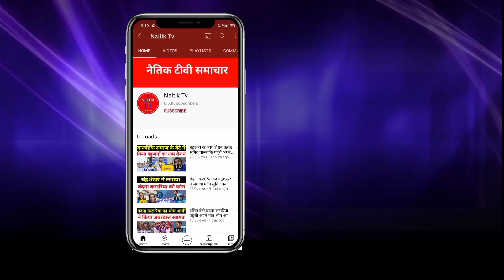शिक्षक भर्ती घोटाले के दूसरे दिन चन्द्रशेखर ने किया बड़ा ऐलान।bhim army news। chandrashekhar ravan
cover topic:–

1.chandrashekhar ravan
2.bhim army
3.69k shikshak Bharti ghotala
4.bhim army chandrashekhar azad
5.bhim army news
6.mayabati
7.up news
8.dr.bhimrao ambedkar
9.babasahab ambedkar
10.chandrashekhar azad ravan

(#)hagetage